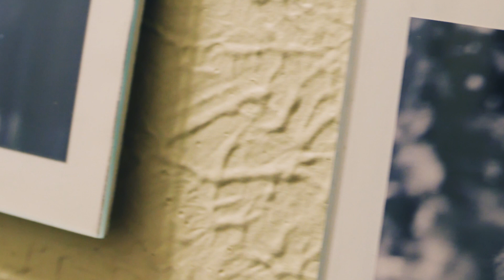In Reverence, by David Tolk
This is VERY personal for me. This song means so much to me. It reminds me of what I am most grateful for. Living in gratitude, even though all may be lost, is a wondrous liberation from pain. I struggled with this video. I was blessed with hearing this song in 2016 after a REALLY bad day. It has always popped up right when I needed it. Nothing I believed that I loved truly is with me now, but this piece reminds me that the love never fades, nor does the gratitude for having loved so deeply, so truly.

Thank you Mr. Tolk.